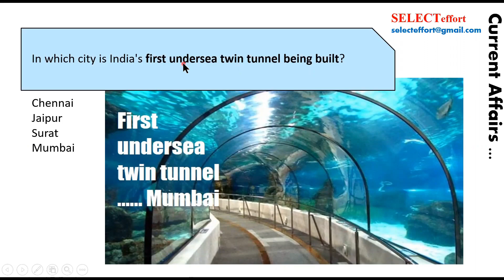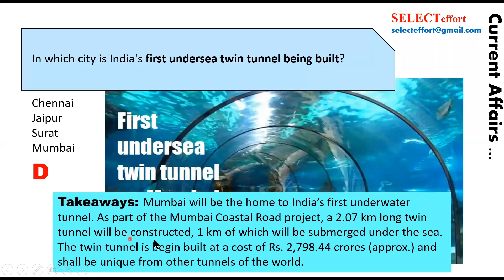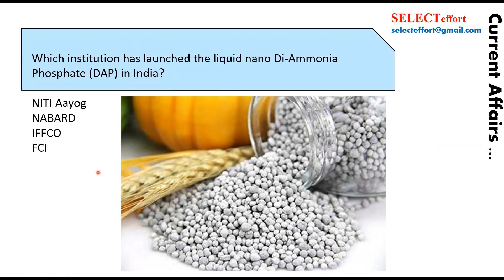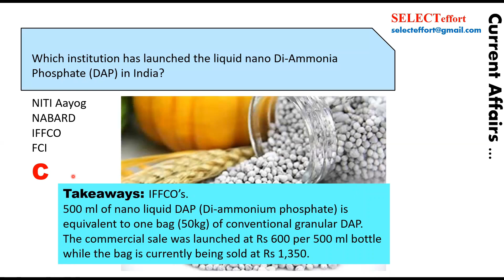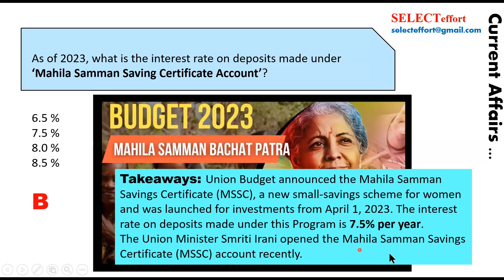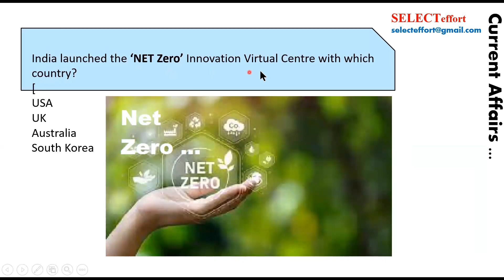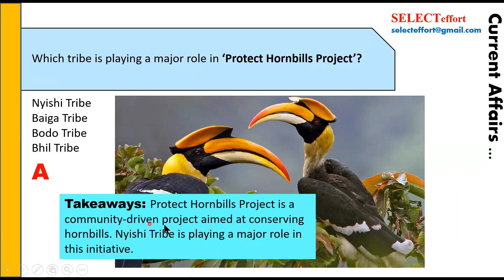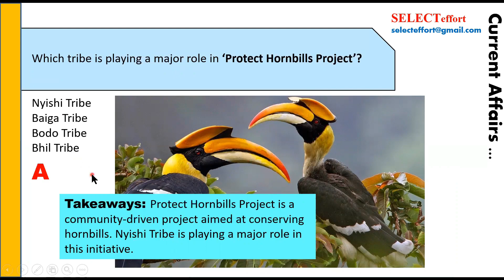10 May 2023 | MCQs | Current Affairs